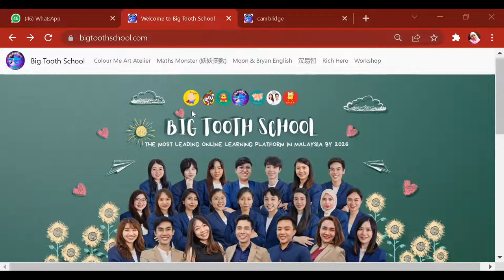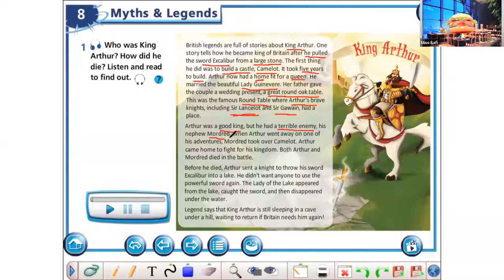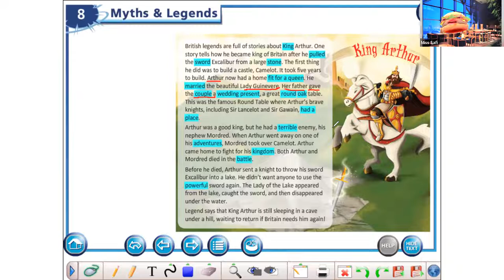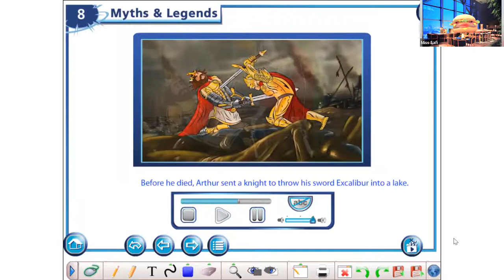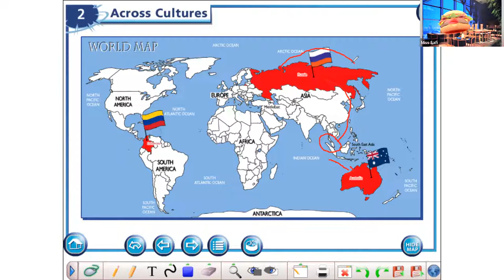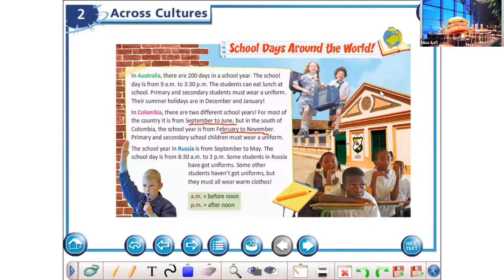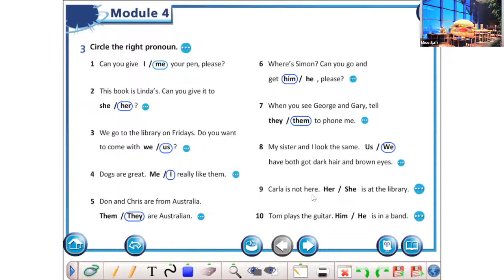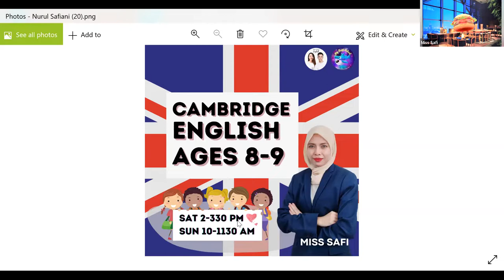2.0 A1 Movers | FRI 5-6PM | Preview | 18022022